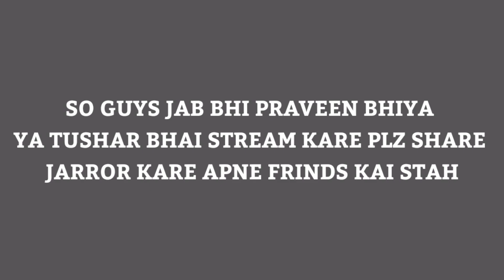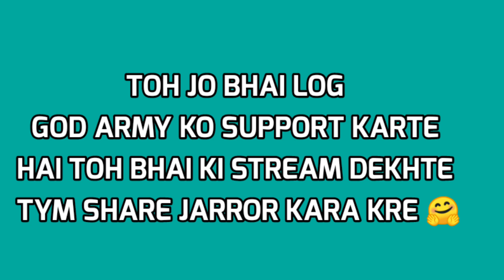GoDPraveen YT and GoDTushar OP Sad On live Stream|GoDPraveen And GodTuahar Angry on Stream Glitch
Hey Guys, This time Knight GoDPraveen YT and GoDTushar OP sad On Live Stream In Pubg mobile lite  🙏🤗 and GodTuaharOP and GoDPraveen bhai Reaction 🙏🥰

EDIT APP - kine Master
Thumbalain - Snapseed

  OWN QUARIES 👇👇👇👇👇👇👇
god tsuhar op angry momenta
god praveen yt angry moments
god praveen yt sad on live stream
god tushar op sad on stream
god tushar op best clutches
god  praveen yt vs the police gaming yt
godtuaharopchallenge
godpraveenyt vs hacker
god praveen yt vs hacker
godpraveenyt funny memes
godpraveenyt top
godpraveenyt new crate opening
godtusharop top 5 clutch
godpraveenyt custom live
godtusharop top
Pubg mobile lite best controls
Pubg lite best squad wipe
Pubg Mobile lite epic rush gameplay
Pubg mobile lite challenge
Pubg mobile lite groza
Pubg mobile lite s12k
Pubg mobile lite s12k challenge
pubg mobile lite chines version
godpraveenyt kd
godtusharop kd
insanelion kd
gamoboy kd
princesuraj kd